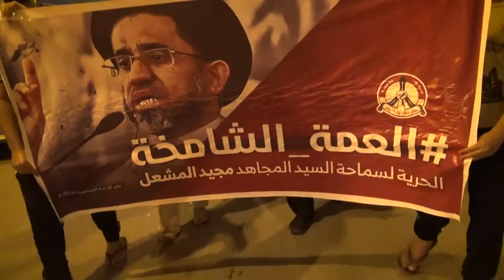مسيرة احتجاجية تحت شعار "العمة الشامخة" تضامناً مع السيد مجيد المشعل - بلدة المصلى 2016/8/8